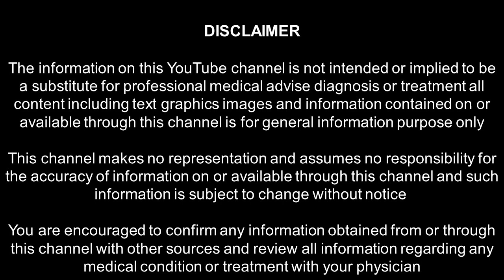PART 4 - உணவை மருந்தாக்கும் கலை_12 காய்கறிகளும் பாரம்பரிய அரிசிகளும்_கோவை பாலா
12 காய்கறிகளைக் கொண்டு உணவை மருந்தாக்கி அனைத்து உடல் உபாதைகளில் இருந்தும் விடுபட முடியும்